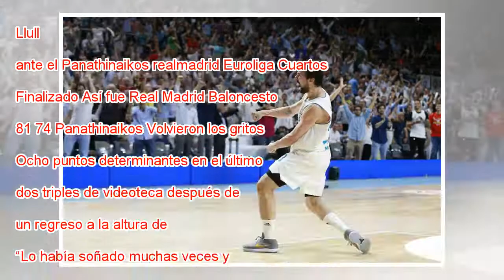Llull: “Ver cómo el Palacio se vuelve loco es maravilloso”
Llull, ante el Panathinaikos realmadrid Euroliga Cuartos Finalizado Así fue Real Madrid Baloncesto 81 74 Panathinaikos Volvieron los gritos de furia al Palacio. Ocho puntos determinantes en el último cuarto, dos triples de videoteca después de fallar...